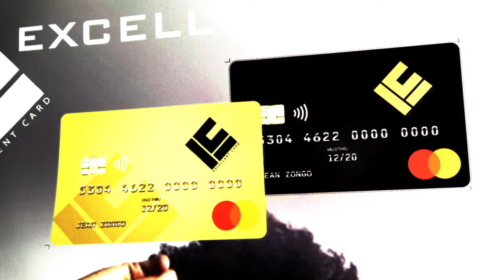EXCELLENTE CARTE AVEC CHRISTIANA KUASSA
PAR JEAN MOLAYI.